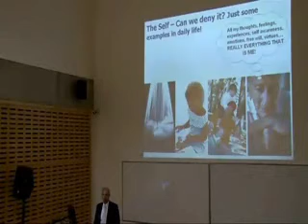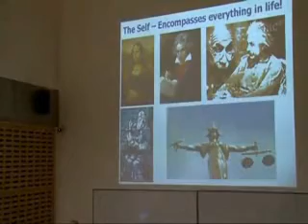Mystery of the Self, Early Philosophers Part 1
Horizon Research Foundation Presented:
Unravelling the Mystery of the Self - From Philosophy to Modern Day Science at Imperial College London, September 10, 2009.
The symposium consisted of an engaging discussions on the nature of the self by:
Dr Peter Fenwick, Senior Lecturer at the Institute of Psychiatry, Kings College, London and
Dr Sam Parmia, Fellow in Pulmonary & Critical Care Medicine, Weill Cornell Medical Center, New York.
Joining them for a panelist discussion was:
Dr Christopher French, Professor of psychology at Goldsmiths College, University of London, is head of their Anomalistic psychology Research Unit which he founded in the year 2000 and
Dr. Joan LaRovere, a Consultant in Paediatric Intensive Care and Director of the Paediatric Intensive Care Unit at the Royal Brompton Hospital in London.